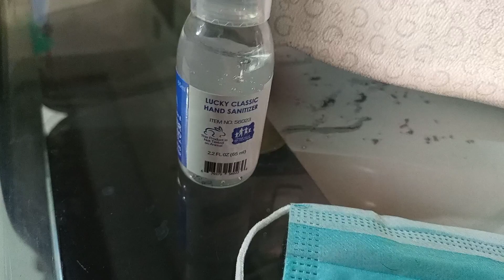Ghar se University ka safar after 6 months ❤ (Jinnah university for women)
Here I'm with my first Vlog The journey form home to university cause we all missed our University or a place where we often go before Corona..
We don't study Nature, Nature studies us!
Stop triggering Nature, learn from Corona catastrophe!
University can teach you skill and give you opportunity, but it can't teach you sense, nor give you understanding. Sense and understanding are produced within one's soul.
Hope you guys like my video and appreciate my output keep supporting me ❤😇